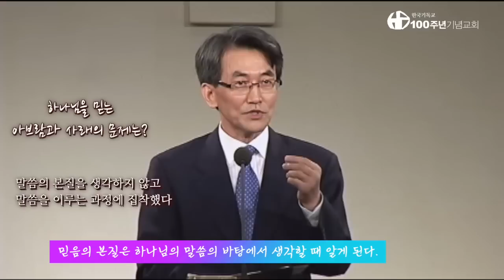창세기강해 30/60_창세기 16:1-16 "브엘라해로이" (설교 : 이재철)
창세기 16:1-16 "브엘라해로이"

하갈과 이스마엘

1   아브람의 아내 사래는 출산하지 못하였고 그에게 한 여종이 있으니 애굽 사람이요 이름은 하갈이라
2   사래가 아브람에게 이르되 여호와께서 내 출산을 허락하지 아니하셨으니 원하건대 내 여종에게 들어가라 내가 혹 그로 말미암아 자녀를 얻을까 하노라 하매 아브람이 사래의 말을 들으니라
3   아브람의 아내 사래가 그 여종 애굽 사람 하갈을 데려다가 그 남편 아브람에게 1)첩으로 준 때는 아브람이 가나안 땅에 거주한 지 십 년 후였더라
4   아브람이 하갈과 동침하였더니 하갈이 임신하매 그가 자기의 임신함을 알고 그의 여주인을 멸시한지라
5   사래가 아브람에게 이르되 내가 받는 모욕은 당신이 받아야 옳도다 내가 나의 여종을 당신의 품에 두었거늘 그가 자기의 임신함을 알고 나를 멸시하니 당신과 나 사이에 여호와께서 판단하시기를 원하노라
6   아브람이 사래에게 이르되 당신의 여종은 당신의 수중에 있으니 당신의 눈에 좋을 대로 그에게 행하라 하매 사래가 하갈을 학대하였더니 하갈이 사래 앞에서 도망하였더라
7   여호와의 사자가 광야의 샘물 곁 곧 술 길 샘 곁에서 그를 만나
8   이르되 사래의 여종 하갈아 네가 어디서 왔으며 어디로 가느냐 그가 이르되 나는 내 여주인 사래를 피하여 도망하나이다
9   여호와의 사자가 그에게 이르되 네 여주인에게로 돌아가서 그 수하에 복종하라
10   여호와의 사자가 또 그에게 이르되 내가 네 씨를 크게 번성하여 그 수가 많아 셀 수 없게 하리라
11   여호와의 사자가 또 그에게 이르되 네가 임신하였은즉 아들을 낳으리니 그 이름을 2)이스마엘이라 하라 이는 여호와께서 네 고통을 들으셨음이니라
12   그가 사람 중에 들나귀 같이 되리니 그의 손이 모든 사람을 치겠고 모든 사람의 손이 그를 칠지며 그가 모든 형제와 대항해서 살리라 하니라
13   하갈이 자기에게 이르신 여호와의 이름을 나를 살피시는 하나님이라 하였으니 이는 내가 어떻게 여기서 나를 살피시는 하나님을 뵈었는고 함이라
14   이러므로 그 샘을 3)브엘라해로이라 불렀으며 그것은 가데스와 베렛 사이에 있더라
15   하갈이 아브람의 아들을 낳으매 아브람이 하갈이 낳은 그 아들을 이름하여 이스마엘이라 하였더라
16   하갈이 아브람에게 이스마엘을 낳았을 때에 아브람이 팔십육 세였더라

100주년기념교회 예배시간
▻ 주일예배 : 1부_08:30 / 2부_11:00 / 3부_13:30  /4부_16:00
▻ 수요성경공부 : 수 20:00
▻ 새벽기도 : 월~토 05:30
▻ 금요기도 : 금 21:30

-100주년기념교회 CCLI License